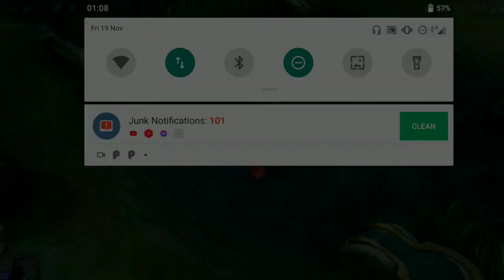Roger - Phantom Ranger | Skin Special M3 | Mobile Legends Bang Bang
In Video
Roger M3
Roger Phantom Ranger

All Mobile Legends Hero
Miya, Balmond, Saber, Alice, Nana, Tigreal, Alucard, Karina, Akai, Franco, Bane, Bruno, Clint,
Rafaela, Eudora, Zilong, Fanny, Layla, Minotaur, Lolita, Hayabusa, Freya, Gord, Natalia, Kagura,
Chou, Sun, Alpha, Ruby, Yi Sun-Shin, Moskov, Johnson, Cyclops, Estes, Hilda, Aurora, Lapu Lapu,
Vexana, Roger, Karrie, Gatotkaca, Harley, Irithel, Grock, Argus, Odette, Lancelot, Diggie, Hylos, Zhask,
Helcurt, Pharsa, Lesley, Jawhead, Angela, Gusion, Valir, Martis, Uranus, Hanabi, Chang'e, Kaja, Selena,
Aldous, Claude, Vale, Leomord, Lunox, Hanzo, Belerick, Kimmy, Thamuz, Harith, Minshittar, Kadita,
Faramis, Badang, Khufra, Granger, Esmeralda, Terizla, XBorg, Ling, Dyrroth, Lylia, Baxia, Masha,
Wanwan, Silvanna, Cecilion, Carmilla, Atlas, Popol and Kupa, Yu Zhong, Luo Yi, Benedetta, Khaleed,
Barats, Brody, Yve, Mathilda, Paquito, Beatrix, Phoveus, Natan, Aulus, Aamon, Floryn

 Revamp, Remodel, Remake, Normal, Elite, Special, Starlight,
Limited, S14, S15, S16, S17, S18, S19, S20, S21, Epic, Legend, KOF,
Lightborn, Darkborn, M1, M2, Bleach, Valentine, Chinese New Year,
50 DM, Luckybox, Luckydraw, Annual Starlight, Season, Venom,
Saber, Moniyan, Dark Abyss, Esport, MLBB, mobile legends,mobile legends new hero,
mobile legends best build, mobile legends guide, blazing west, new squad ml,
ml new squad, ml squad baru ml, MPL, MPL skin, Summer Skin, StarWars, Tranformer
Collector, New Starlight Skin

Notice
Moonton is the owner or licensee of all rights and interests to its game software and services, including related Copyright, Trademark, Patent, Trade Secret or any other rights.
In particular, any characters, world views, dialog, artwork, animations, music, videos, game scenes, the concept of design etc, all of which in Moonton’s game and services are owned by Moonton or has been fully licensed to Moonton Technology Co,.Ltd.

  » Free To Use By EriXus